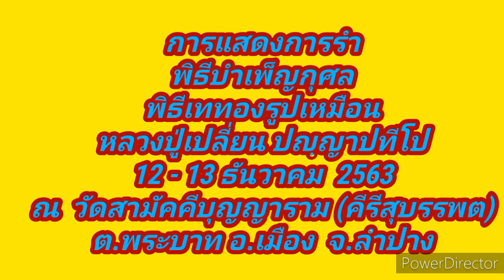การเเสดงการรำ พิธีเททองรูปเหมือนหลวงปู่เปลี่ยน ปญฺญาปทีโป วัดสามัคคีบุญญารมาม 12-13/12/ 2563 4/5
เมื่อวันที่  12- 13  ธัวาคม  2563 พิธีบำเพ็ญกุศล  พิธีเททองหล่อรูปเหมือน  หลวงปู่เปลี่ยน  ปญฺญาปทีโป  ณ  วัดสามัคคีบุญญาราม (คีรีสุบรรพต)   ต.พระบาท  อ.เมือง  จ.ลำปาง

fanpage  :